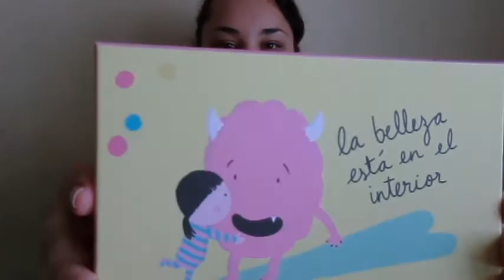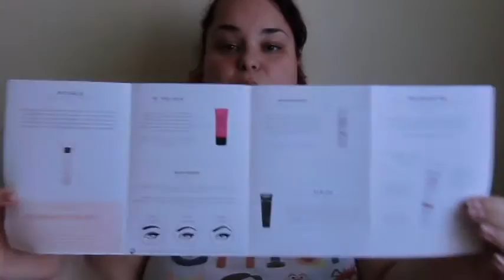Birchbox Unboxing | Mayo 2016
↓↓↓↓↓↓ DESPLIÉGAME ↓↓↓↓↓↓

Os pongo una lista con los productos de este mes, si es muestra o tamaño venta y el precio del tamaño venta que tiene en la tienda Birchbox.
Probablemente en otros sitios tengan otros precios

- RITUALS: Loción Corporal The Ritual of Sakura (MUESTRA: 70ml; tamaño venta: 220ml. PVP: 17,50€)
- BY THE FACE MAKEUP: Maquillaje Puro y Sedoso, tono 02. (TAMAÑO VENTA: 30ml; PVP: 5€)
- SUPERGOOP!: City Sunscreen Serum SPF30 (MUESTRA: 10ml; tamaño venta: 60ml. PVP: 45€)
- PARLOR: Touchable Curl Cream (MUESTRA: 14ml; tamaño venta; 150ml. PVP 21€)
- BALANCE ME: Tinted Wonder Eye Cream (MUESTRA: 5ml; tamaño venta: 10ml. PVP: 27,50€)
- Y de producto extra: el cepillo para cejas ¡que no uso! Yay!

NOTA: Ya he probado algunos productos, así que aprovecho a ponerlo por aquí.

La crema de Rituals me sigue gustando, tanto su textura como su olor y lo suave que deja la piel.
El Serum de Supergoop! lo he probado antes de maquillarme. No me ha dejado la piel más grasa de lo normal pese a ser una crema solar, lo cual es bueno. No noto que fije de manera especial la base de maquillaje, la verdad.
Balance Me: igual, lo he probado junto con Supergoop! antes de maquillarme y bueh, necesito más usos. Con una minúscula cantidad es suficiente para repartirlo en la zona de la ojera. No noto cobertura, pese a ser una crema con color, tengo que usar corrector igual para mis ojitos de panda.